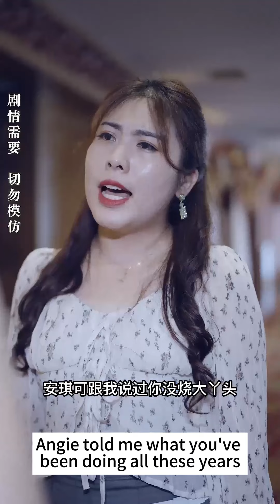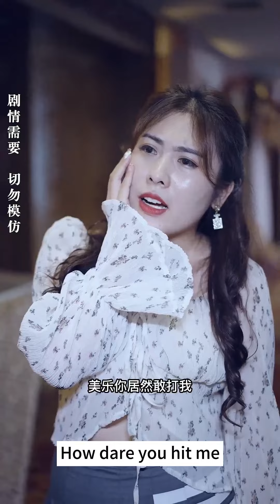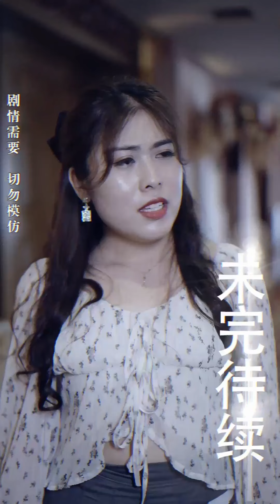The Eldest Lady Was Kidnapped, And The Bodyguard Rescued Her 【Miracle Doctor Son-in-Law】#101-110 👦